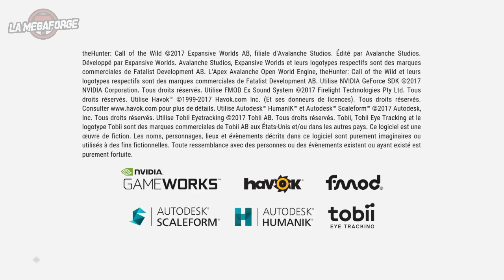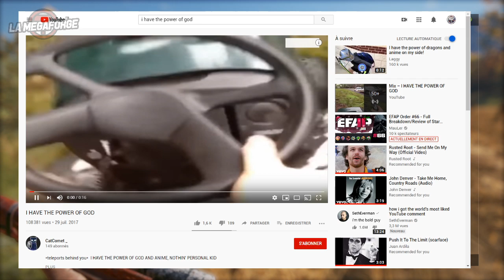The Hunter: Call of the Wild • Les cinq salopards ｢streamer: LMF｣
Au début j'voulais appeler la vidéo "le lâcher de salopes" mais YouTube nous aurait fait chier.